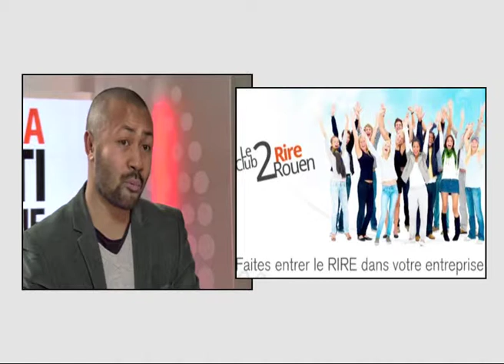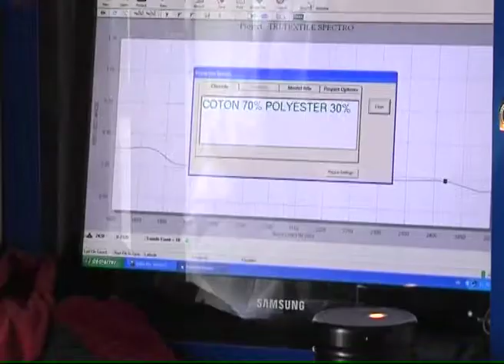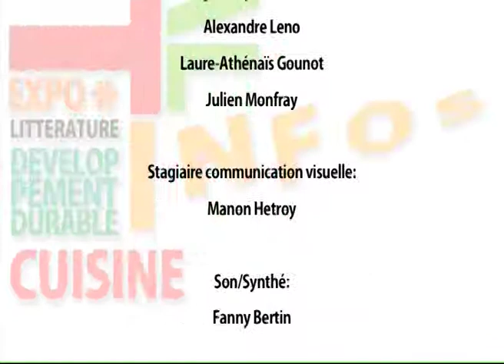140117 La quotidienne P3